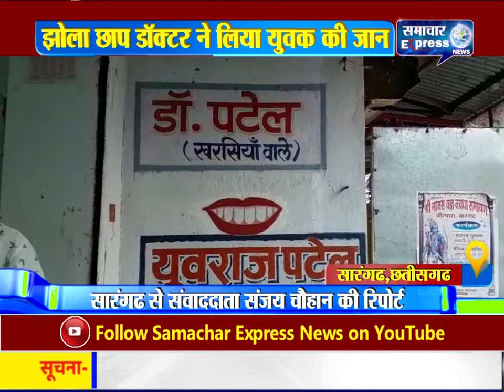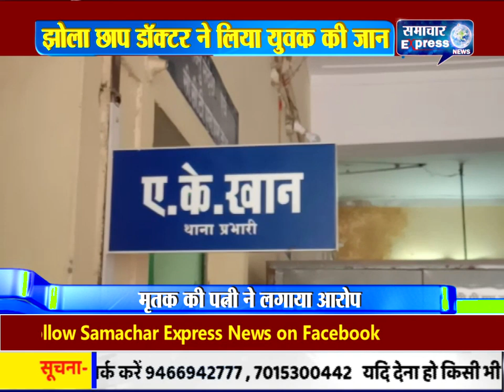झोला छाप डॉक्टर ने लिया युवक की जान